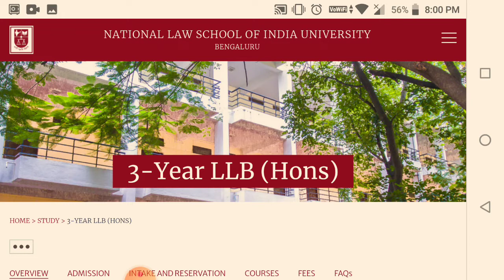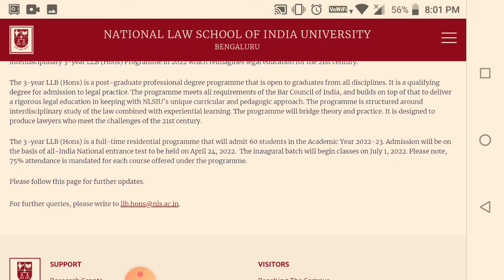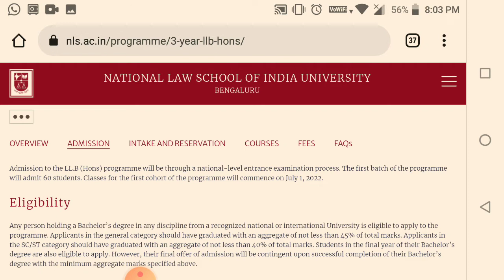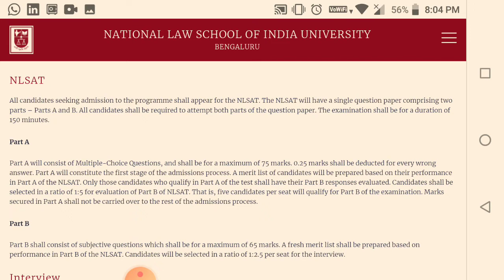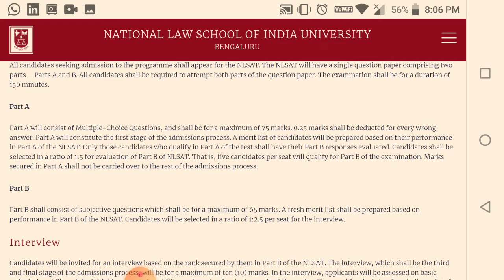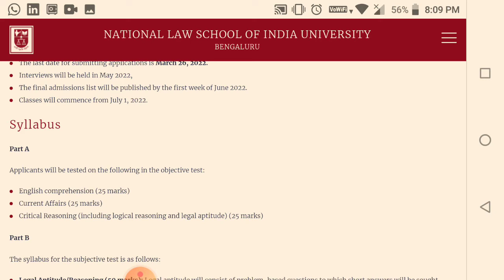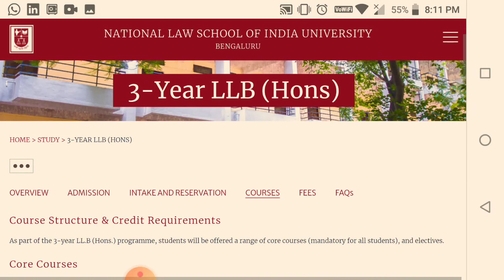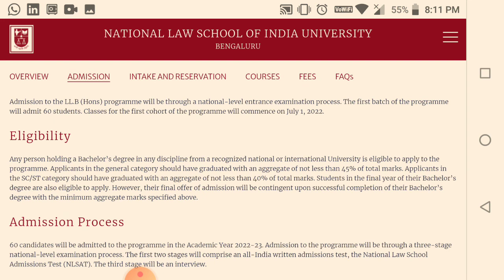NLSIU 3 Years LL.B Course Details | Admission process | Eligibility | How to prepare for Entrance